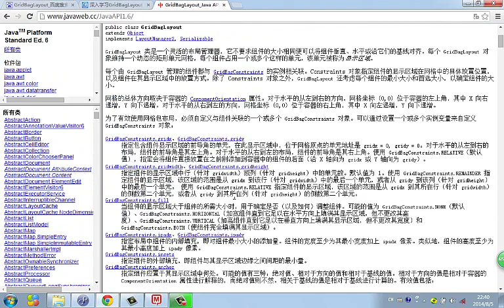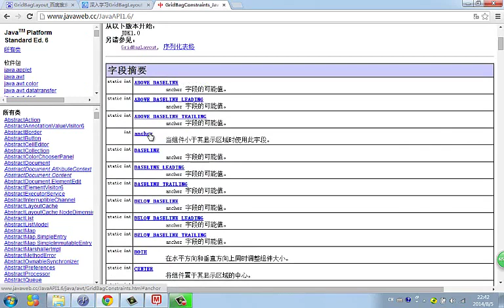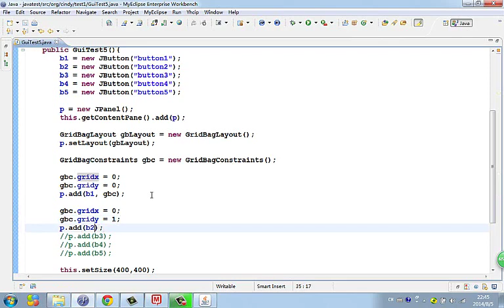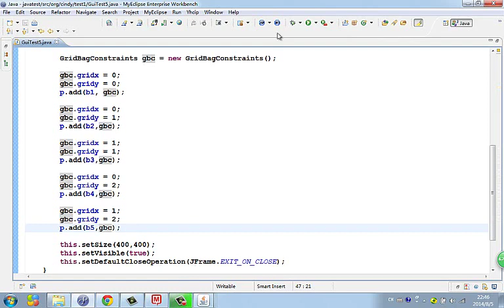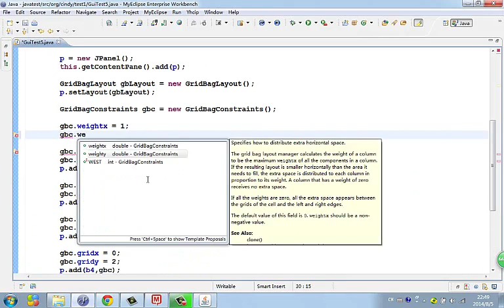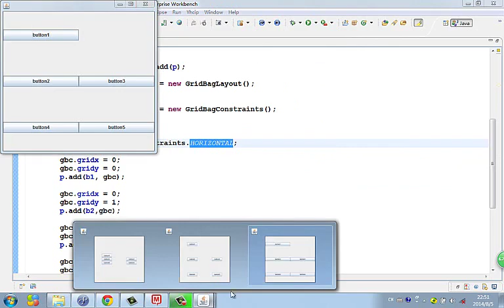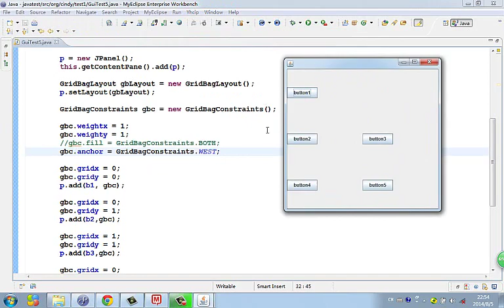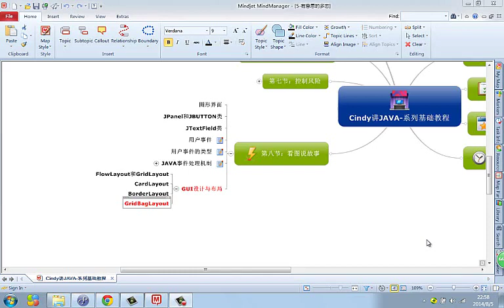Java 语言基础 48 gridbaglayout布局